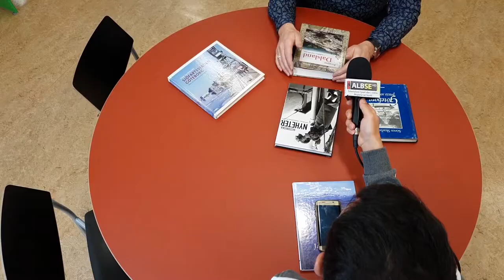Fahredin Berisha në RTV AlbSe